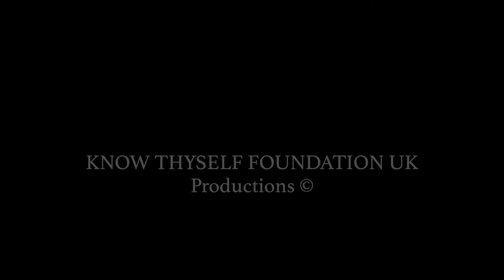Judas ~ A Betrayer or a Helper?